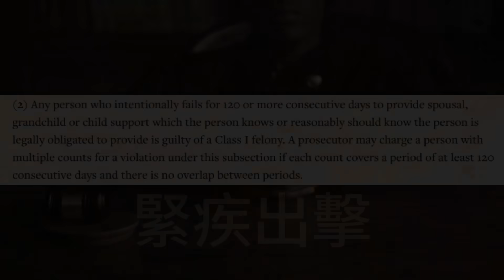男子未能支付扶養費被通緝，30秒內用AR-15射殺兩名警員！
Video credit:Wisconsin Department of Justice, KARE 11
解說美國真實案件，分享美警執法故事，影片僅限學術教育用途，絕非美化暴力犯罪，請不要模仿其中的任何違法行為！

This video is NOT intended to publicly shame, ridicule, or degrade anyone involved in these incidents, but rather to provide an objective account of what occurred.